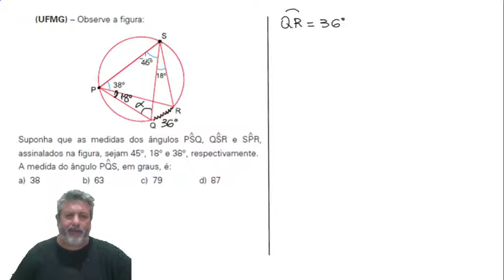UFMG - Ângulos da Circunferência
Suponha que as medidas dos ângulos PSQ, QSR e SPR, assinalados na figura, sejam 45º, 18º e 38º, respectivamente. A medida do ângulo PQS, em graus, é: